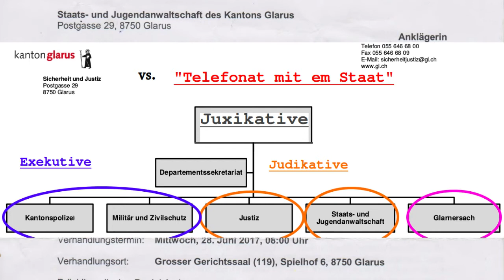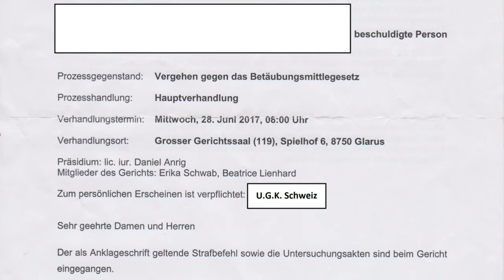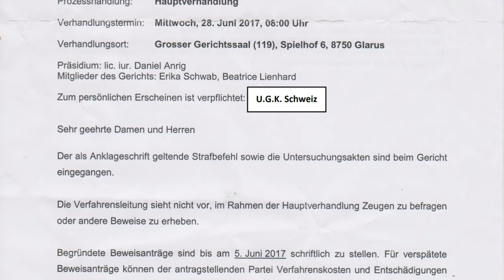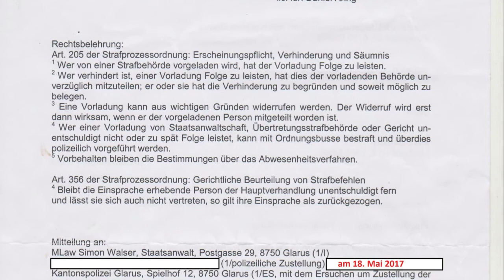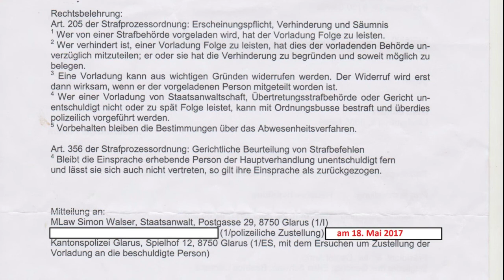Gerichtsverhandlungs Einladung am 28.06.2017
Hanf- und Strohmann-Prozess beim

Kantonsgericht
Grosser-Gerichtssaal 119
Spielhof 6
8750 Glarus